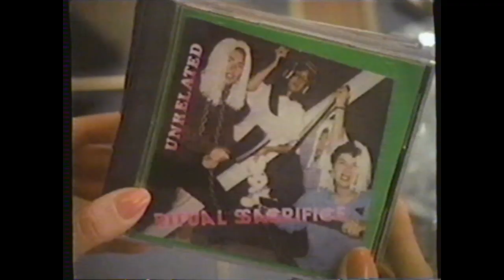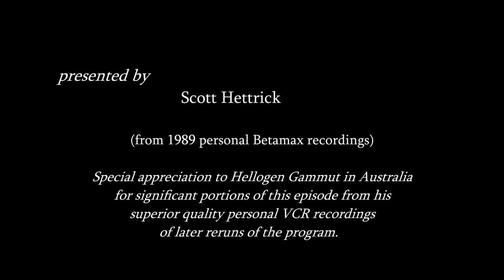New Lit Beaver Ep 93, Private school for Kevin?, 1989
Wally and Mary Ellen go to great lengths to get son Kevin qualified for a private school but finally decide against it as they are about to pay a bribe in this 93rd episode of the Leave it to Beaver revival series that debuted April 9, 1989.
Beyond the Sandbox, in which Kip struggles with an essay to go with his application to Princeton and Oliver convinces June to go with him to a heavy metal concert, is the 18th episode of the third and final season under the new title of The New Leave it to Beaver on Superstation TBS Network (fourth season overall) and featuring most of the original cast of Leave it to Beaver, including Jerry Mathers and Tony Dow - the first season of 26 commercial-free episodes when the series was called Still the Beaver was on The Disney Channel from November 1984 - December 1985.  These videos are taken from my Betamax VCR personal recordings of the show when it originally aired. You can find the original Still the Beaver CBS TV reunion movie and all 26 episodes of the 1984-85 Still the Beaver TV series here at my YouTube channel, as well as all prior to this from The New Leave it to Beaver, compilation videos, and more than a hundred other video clips of Leave it to Beaver cast members in other TV shows and movies...